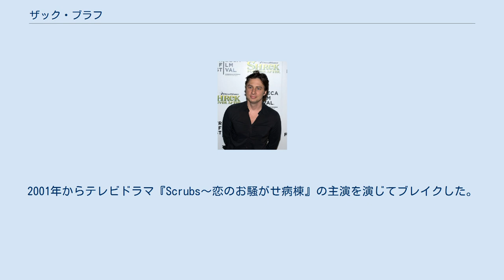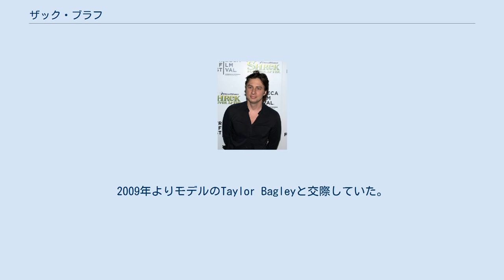ザック・ブラフ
ザック・ブラフ（Zach Braff, 1975年4月6日 - ）は、アメリカ合衆国ニュージャージー州出身の俳優。
 ユダヤ系 。
父親は弁護士、母親は精神科医だが、両親は彼が子供の頃に離婚。
4人兄弟の末っ子で、兄のジョシュは作家となった。
遠縁にミット・ロムニーがいる。
10歳の時に強迫性障害と診断されている。
10歳から18歳までStagedoor Manorに参加する。
 ノースウェスタン大学卒業.後、ニューヨークで舞台に立つようになる。
1993年にウディ・アレンの『マンハッタン殺人ミステリー』で映画デビュー。
2001年からテレビドラマ『Scrubs〜恋のお騒がせ病棟』の主演を演じてブレイクした。
『Scrubs〜恋のお騒がせ病棟』のいくつかのエピソードを監督するなど製作にも関わった。
2004年には『終わりで始まりの4日間』を監督し、インディペンデント・スピリット賞新人作品賞を受賞した。
2013年には、続編製作のためにファンから寄付を募った事でも話題となった。
 2004年から2006年までマンディ・ムーアと交際していた。
その後ドリュー・バリモアとも噂があった。
2009年よりモデルのTaylor Bagleyと交際していた。
 2019年4月より21歳年下のフローレンス・ピューと交際している。